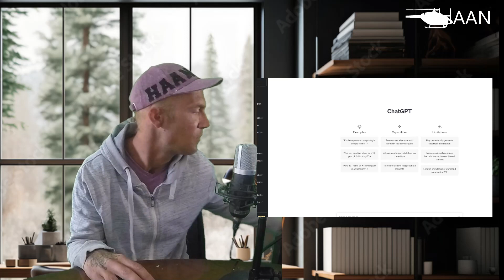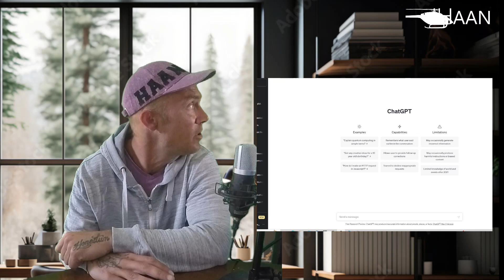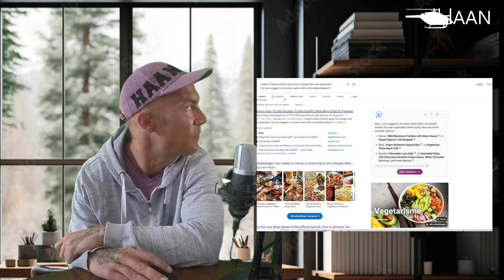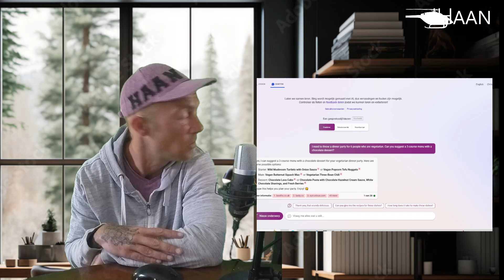ChatGTP 3.5 en / of GPT4 ook proberen?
heel makkelijk!